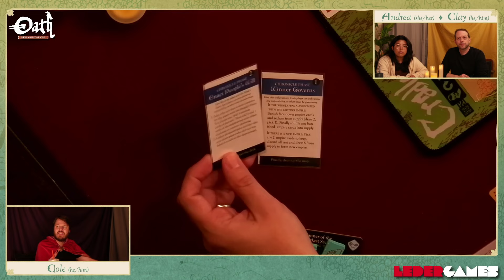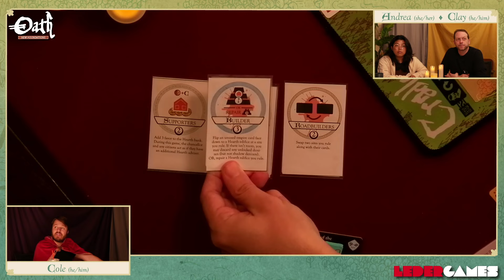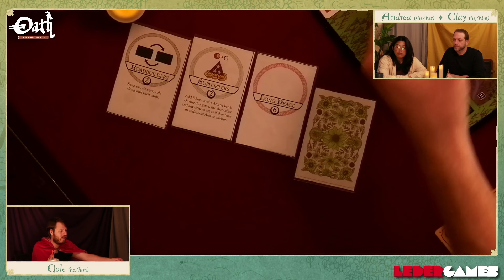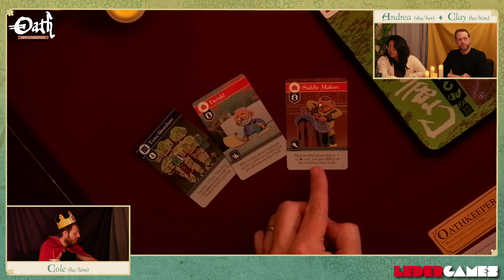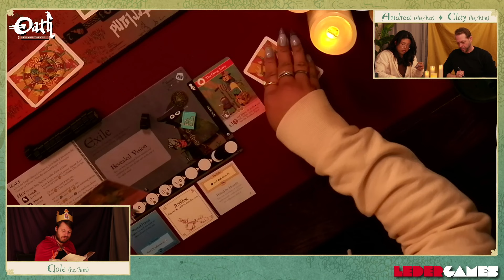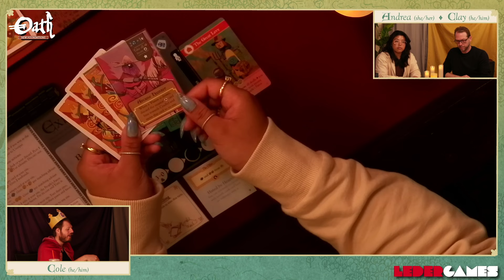Leder Games | Oath: New Foundations Gameplay!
It's time to take a look at the changes to the Chronicle phase, coming to Oath with the New Foundations expansion! Join Cole, Andrea and Clay as they play through a quick 3-player game and show you what's new.*

*components and design under development